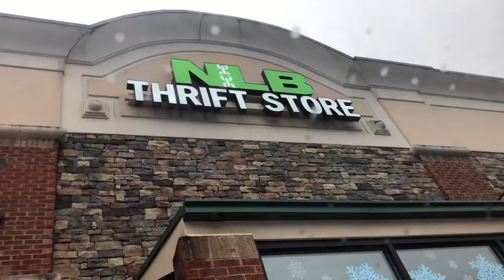thrifting, chinese takeout, & donating blood | vlogmas day 5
In this vid I shared my morning routine, then I took y'all along for my thrifting adventure. I got some Chinese takeout along the way and donated blood afterwards. Lastly I showed a thrift haul of the few items I bought.

Check out this to find a blood drive in your area